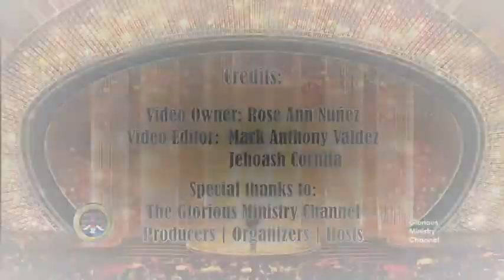MERCY SAID NO (Cover) | Rose Ann Nuñez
Semi Finals | Batch 3 | July 18, 2020
Glorious Gospel Online Solo Singing Celebration

The Glorious Ministry Channel
"A Little Night of Praise and Worship"